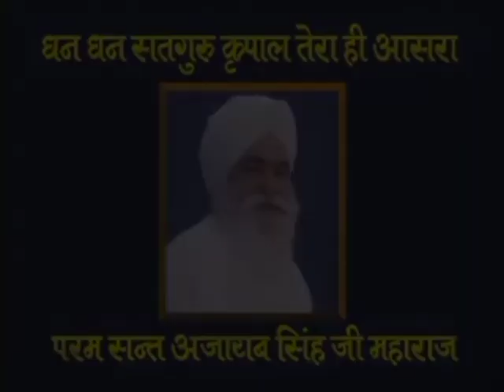11 Mar 2023 Zoom Morning Satsang ( 6 July 1987 - Satsang )